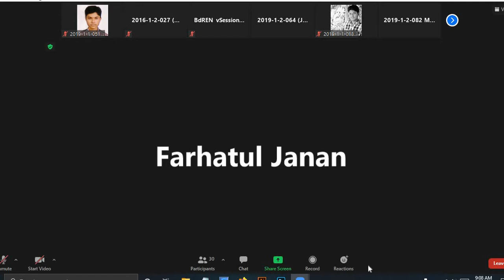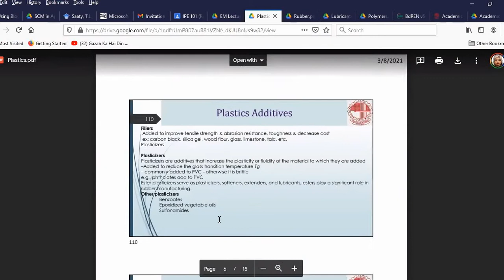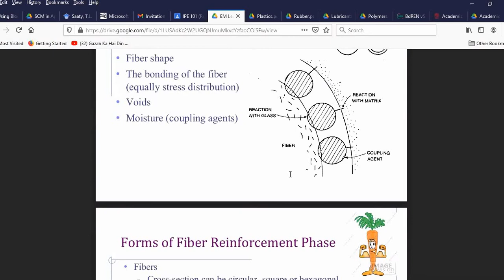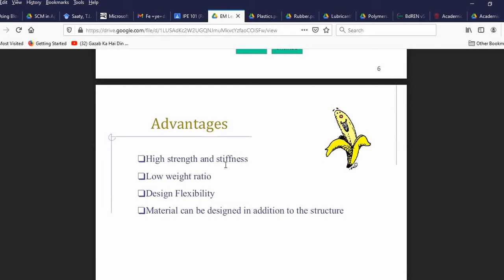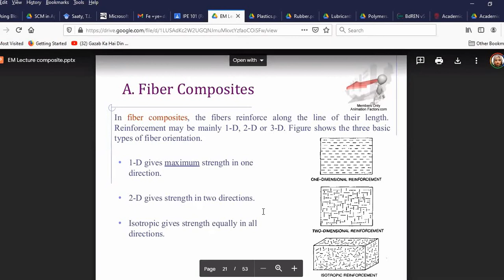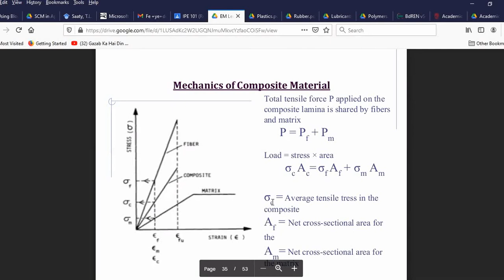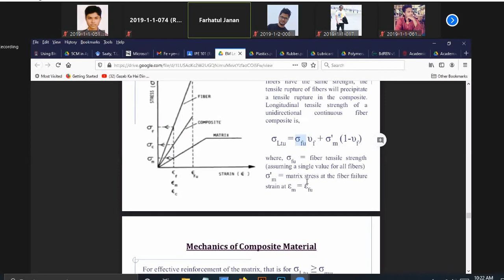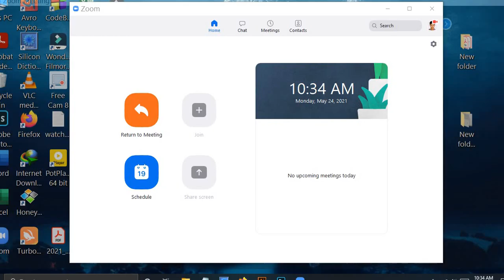EM Farhatul Mam (Lec-3) 24May2021